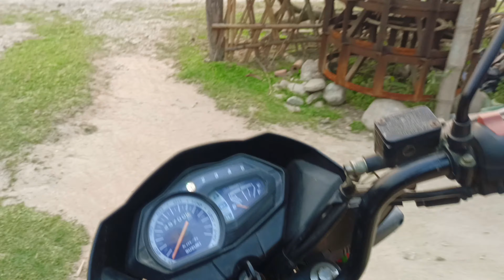Haldibari-2,Jhapa Bhelagudi Simsar || under construction हल्दिबारी वडा न २ को सिमसार ।।@reyrider46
झापा हल्दिवारीमा आबस्थित रहेकाे सिमसार जुन आइले निर्माण अवस्थामा रहेको छ । पर्यात्यिक दृष्टिकोण ले निकैनै महातोपूर्ण हुने विश्वास गरको छ ।।
Shot by : Kiran raj
Edited by : Rey raj
•• music used from :-
day fox- space
यदि तपाइँसँग कुनै सुझाव छ भने कृपया टिप्पणी छोड्नुहोस् ...

                             Channel - Rey Rider 46